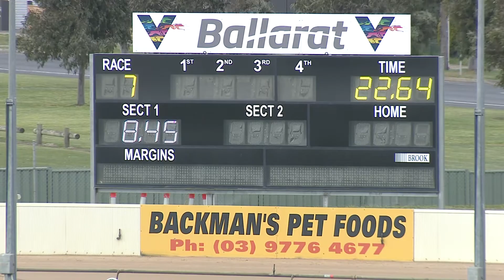BAL SAT 18 SEP 21 R7